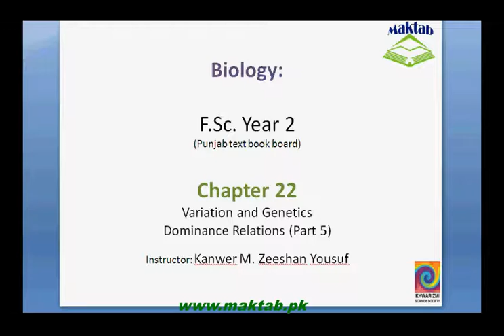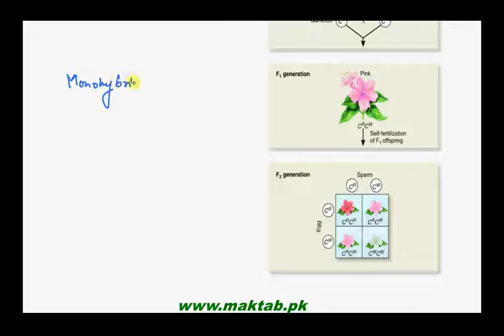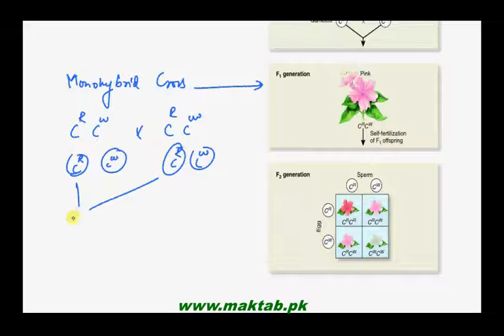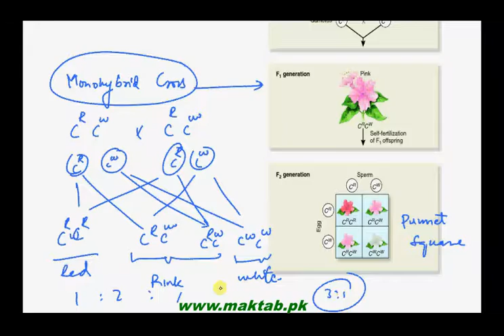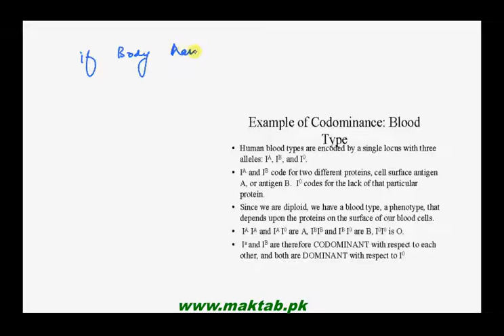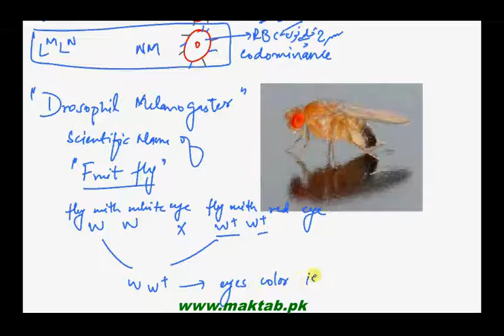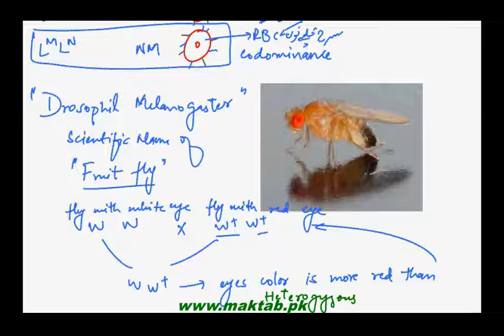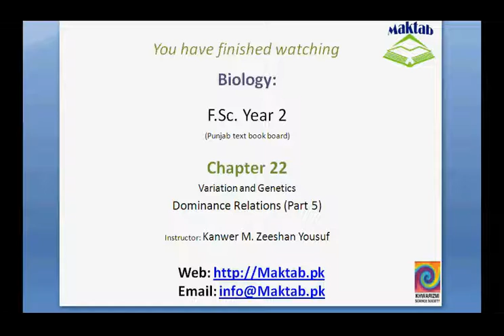FSc Biology Book2, CH 22, LEC 5; Dominance Relations in Genetics